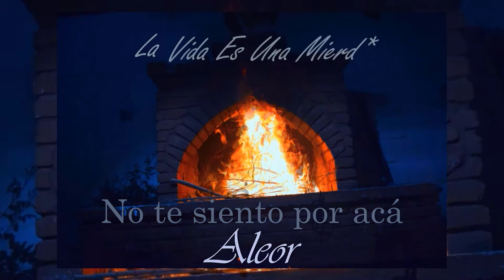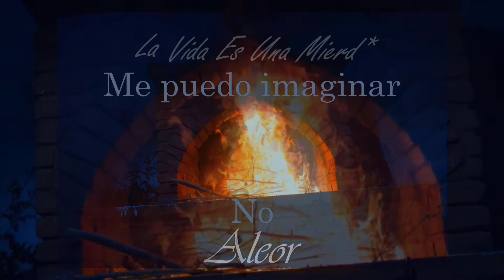Aleor - Hola, Como Estas? (Lyric Video)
Aleor - Hola, Como Estas?